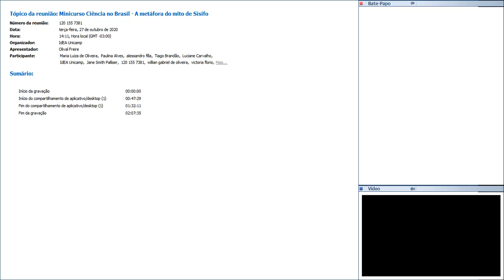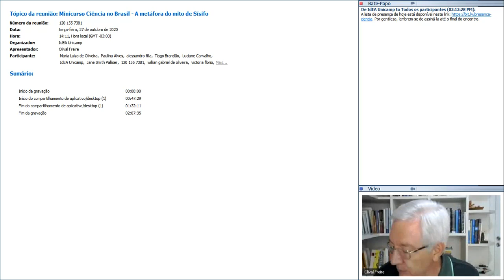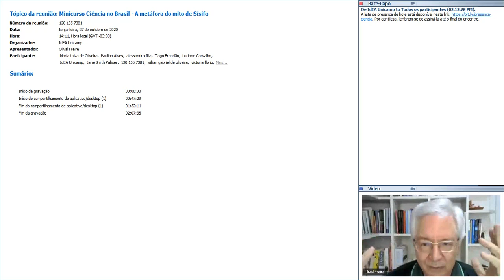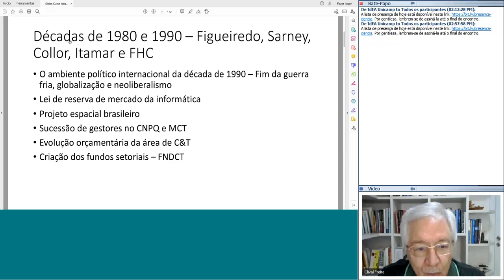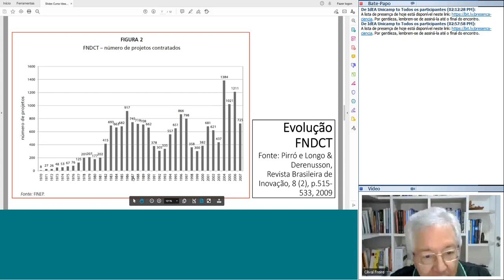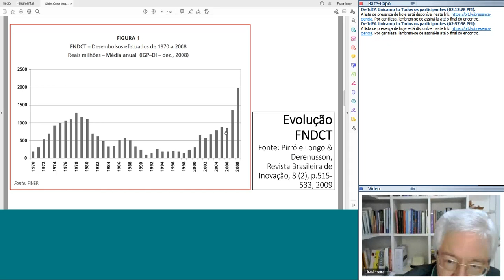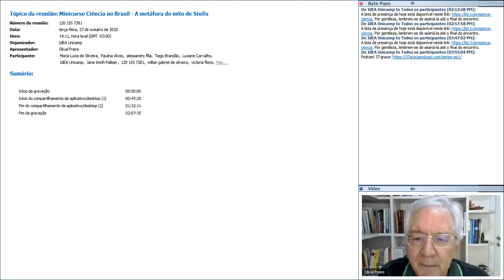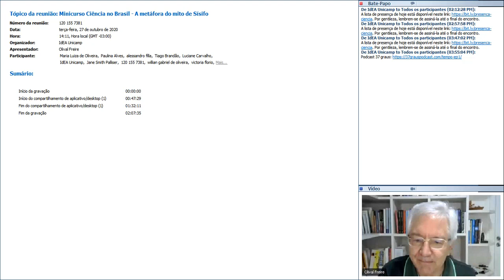Ciência no Brasil: A metáfora do mito de Sísifo - Encontro 7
O físico e historiador da ciência Olival Freire Junior, professor do Instituto de Física da Universidade Federal da Bahia (UFBA), ofereceu entre 6 e 29 de outubro de 2020 o minicurso “Ciência no Brasil - A metáfora do mito de Sísifo” dentro do Programa “Cesar Lattes” do Cientista Residente, do Instituto de Estudos Avançados (IdEA) da Universidade Estadual de Campinas (Unicamp). O ciclo de oito encontros, na modalidade remota, foi voltado a alunos de pós-graduação em humanidades e ciências da natureza, contemplando também estudantes de graduação, pesquisadores e docentes. O sétimo encontro abordou o século XXI, incluindo os governos Luiz Inácio Lula da Silva, Dilma Rousseff e governos pós-impeachment, entre outros temas.